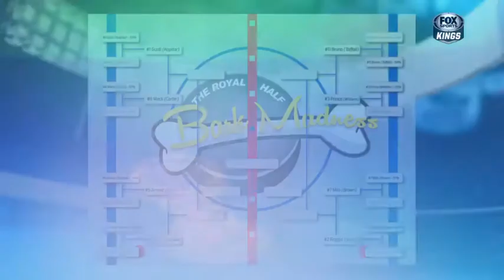The Royal Half's "Bark Madness Elite 8" on FoxSportsWest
The Royal Half's "Bark Madness" is featured during the 1st Intermission of the Kings-Devils on 3-23-15 on FoxSportsWest.